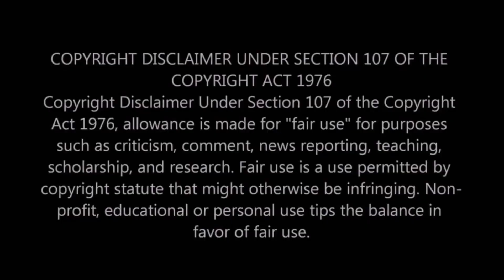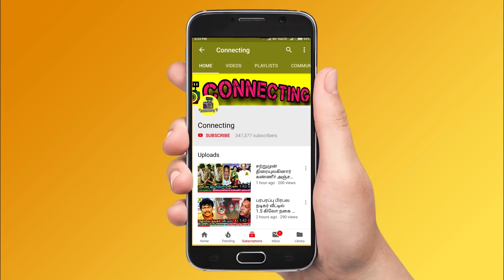வீட்டுக்குள் செல்லும் முன் Kasthuri அதிரடி சரவணன் Re Entry கொடுப்பாரா? Bigg Boss Tamil 3 ! Vijay TV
வீட்டுக்குள் செல்லும் முன் Kasthuri அதிரடி சரவணன் Re Entry கொடுப்பாரா ? Bigg Boss Tamil 3 ! Vijay TV ! Bigg Boss Tamil ! Actress Kasthuri Revealed Secret's about Saravanan Re-Entry in Bigg Boss 3 Tamil ! Saravanan | Kavin & Sakshi Fight ! Sakshi & Losliya Fight | Cheran Crying | Sandy & Madhumitha Fight | Cheran & Meera Mithun Fight | Kavin & Losliya Fight | Kamal Haasan ! Sakshi Aggarwal ! Interview ! Cheran ! Mugen Rao & Abhirami Fight ! Losliya ! Jangiri Madhumitha ! Saravanan ! Vanitha ! Vanitha Vijayakumar ! Bigg Boss Tamil 3 ! Bigg Boss

Bigg Boss 3 Tamil - Actress Revealed the Secret's of Saravanan Re-Entry Before She Entered a wildcard Contestant into Bigg Boss Tamil & Bigg Boss 3 Tamil

Bigg Boss 3 Tamil : Actress Kasthuri Interview Before Entered into Bigg Boss 3 House and Kasthuri Gives the Clue about Saravanan Re-Entry Secret's in Bigg Boss Tamil & Bigg Boss 3 Tamil

Bigg Boss Tamil : Actress Kasthuri Interview and Slams Sakshi and Abhirami Before She Entered into Bigg Boss 3 House as a Wildcard Contestant in to Bigg Boss Tamil & Bigg Boss 3 Tamil

Saravanan Eliminated Issue : Actress Kasthuri Opens Up and Slams Kavin and Sandy Master Before She Entered as Wildcard Contestant in Bigg Boss 3 Tamil

Bigg Boss 3 Tamil - Wildcard Entry Actress Kasthuri Targets Cheran and Cheran Angry Over on Kasthuri Questioning and Clash Between Eachother in Bigg Boss Tamil & Bigg Boss 3 Tamil

Housemates Get's Angry and Fight Eachother During the Task in Bigg Boss Tamil & Bigg Boss 3 Tamil

Bigg Boss 3 Tamil - Losliya Gets Hurts and Injured by Sandy Master and Kavin During at Coin Task in Bigg Boss 3 Tamil

Fight Between Losliya & Sakshi Huge Clash in Bigg Boss 3 Tamil

Fight Between Kavin & Sakshi Huge Clash in Bigg Boss Tamil

Abhirami Proposed Mugen Rao and Abhirami Said I Love You to Mugen in Bigg Boss 3 Tamil